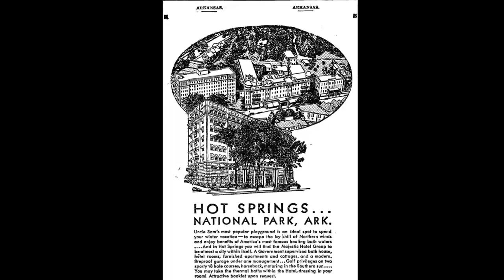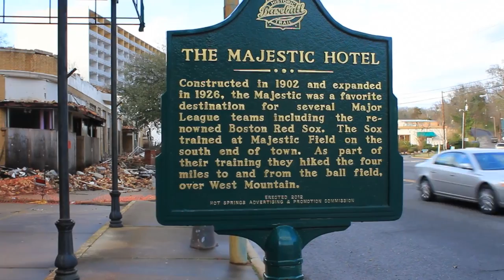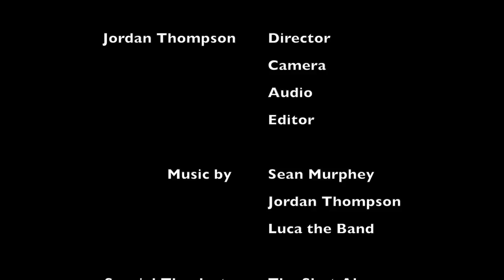Our Forgotten Lady (Arkansas Historic Places Student Film Prize 2015: 2nd Place)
This film won second place in the Arkansas Historic Places student film prize! "Our Forgotten Lady" is by Jordan Thompson of the Arkansas School for Mathematics, Sciences, and the Arts.